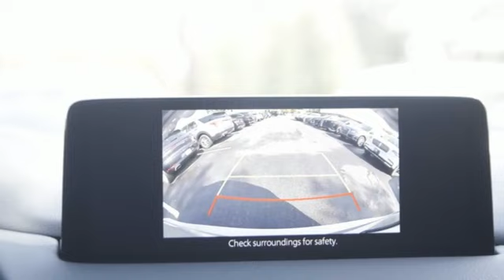New 2024 Mazda CX-5 Roswell GA Atlanta, GA #481693 - SOLD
Year: 2024
Make: Mazda
Model: CX-5
Trim: 2.5 S Select Package
Engine: I4
Transmission: 6-Speed Automatic
Color: Tan
Interior: Black
Stock #: 481693
VIN: JM3KFBBL6R0481693
Price includes: $1000 - Customer Cash. Exp. 07/31/2024 $1,748 off MSRP! 23/29 City/Highway MPG Priced below KBB Fair Purchase Price!brbrPlatinum Quartz Metallic 2024 Mazda CX-5 2.5 S Select Package AWD 6-Speed Automatic I4 $299 Decontamination Fee find out more 4-Wheel Disc Brakes, 4.624 Axle Ratio, 6 Speakers, ABS brakes, Air Conditioning, Alloy wheels, AM/FM radio, AppLink/Apple CarPlay and Android Auto, Auto High-beam Headlights, Automatic temperature control, Brake assist, Bumpers: body-color, Delay-off headlights, Driver door bin, Driver vanity mirror, Dual front impact airbags, Dual front side impact airbags, E911 Automatic Emergency Notification, Electronic Stability Control, Emergency communication system: MAZDA CONNECT, Exterior Parking Camera Rear, Four wheel independent suspension, Front anti-roll bar, Front Bucket Seats, Front Center Armrest w/Storage, Front dual zone A/C, Front reading lights, Fully automatic headlights, Heated Front Bucket Seats, Heated front seats, Illuminated entry, Infotainment System Voice Command, Leather Shift Knob, Leather steering wheel, Leatherette Seat Trim, Low tire pressure warning, Multifunction Commander Control, Occupant sensing airbag, Outside temperature display, Overhead airbag, Overhead console, Pandora, Panic alarm, Passenger door bin, Passenger vanity mirror, Power door mirrors, Power driver seat, Power steering, Power windows, Radio Broadcast Data System Program Information, Radio data system, Radio: AM/FM/HD Audio System, Rain sensing wipers, Rear anti-roll bar, Rear reading lights, Rear seat center armrest, Rear window defroster, Rear window wiper, Remote keyless entry, SMS Text Msg Audio Delivery & Reply, Speed control, Speed-sensing steering, Split folding rear seat, Spoiler, Steering wheel mounted audio controls, Tachometer, Telescoping steering wheel, Tilt steering wheel, Traction control, Trip computer, Turn signal indicator mirrors, Variably intermittent wipers, and Wheels: 17" x 7J Aluminum Alloy.brbrMazda of Roswell 11185 Alpharetta Hwy Roswell, Georgia 30076 .

Address:
11185 Alpharetta Hwy